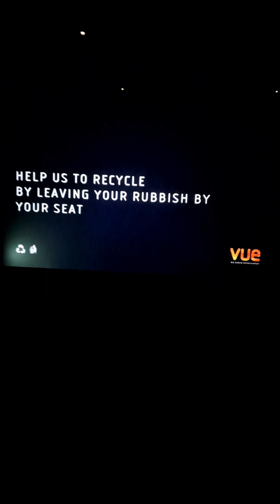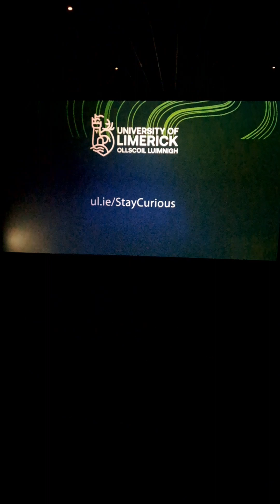opening to Missing (2023) Vue cinema (part 1)